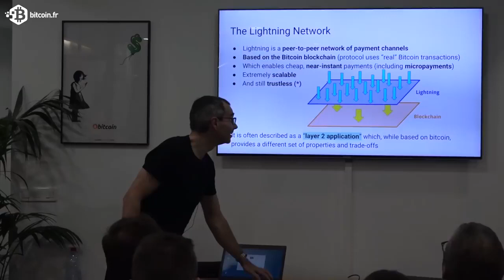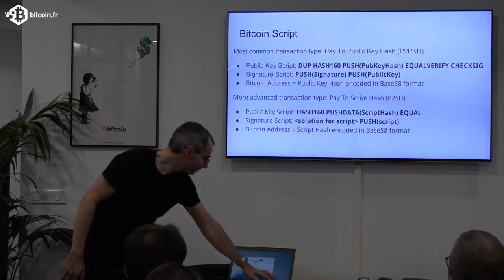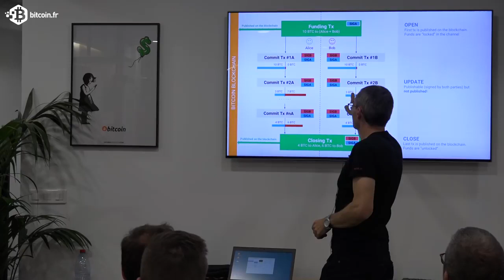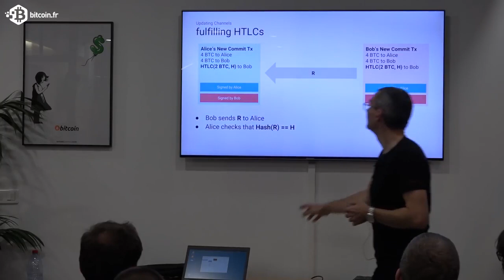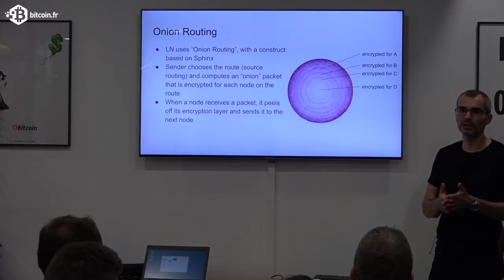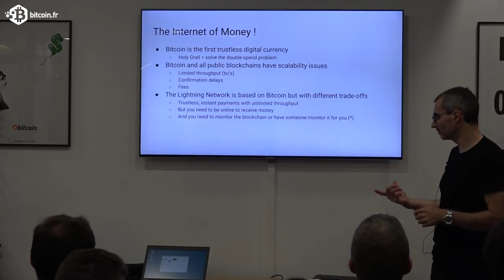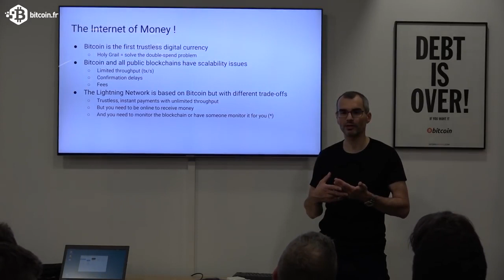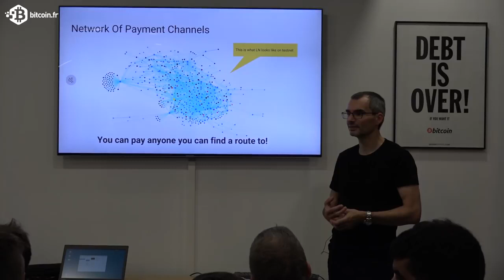Lightning Network 2018 - Acinqfr - Fabrice Drouin